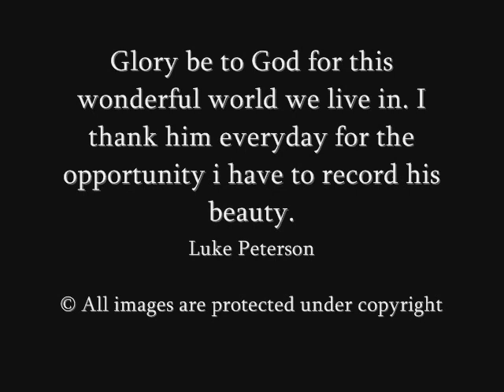Landscapes- Luke Peterson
I am a first year student at CIT Canberra doing a Bachelor of Photography. I love to record God's beautiful creation through photography. Please comment and let me know what you think of my photos. Cheers!!
Music is Euroline- Justin Hunter. Love his work